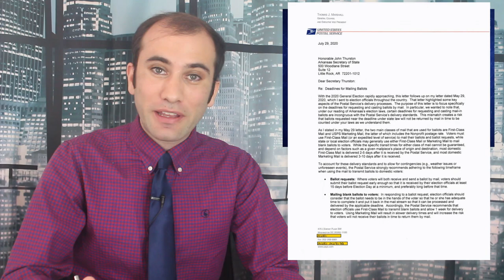The Postal Service Warns 46 States About Vote By Mail Delays, Explained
The Postal Service has warned forty six states that their election timelines set an impossibly high bar for their delivery services. These deadlines were unachievable even before the delays to mail deliveries we’re experiencing under PostMaster General Dejoy. Here’s what’s happening.